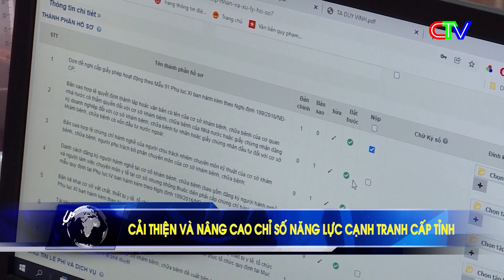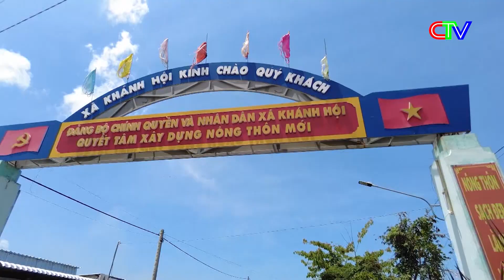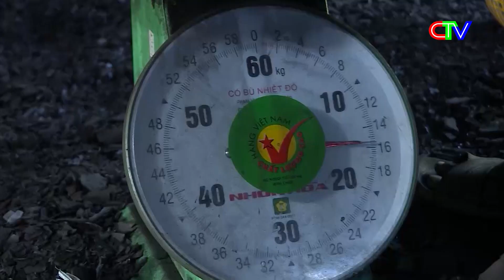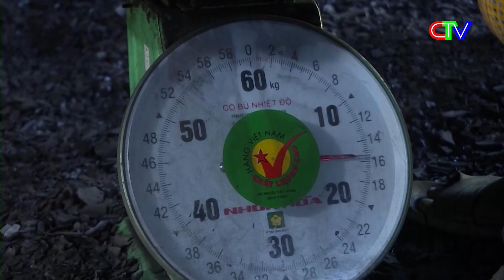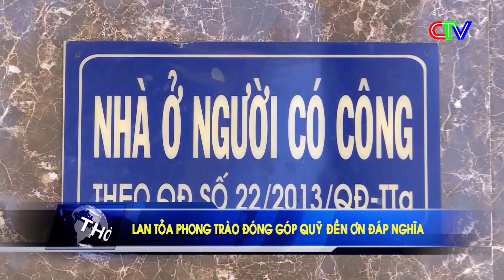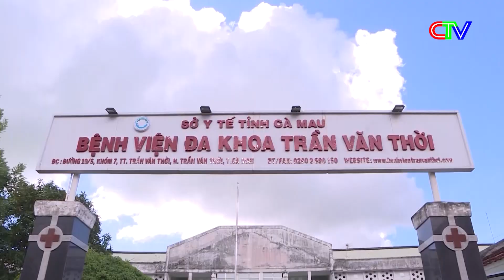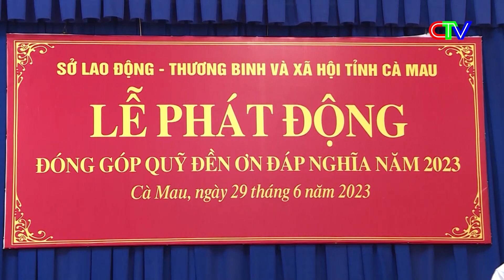Thời sự Cà Mau tối 10.7.2023 | Lan tỏa phong trào đóng góp Quỹ Đền ơn đáp nghĩa